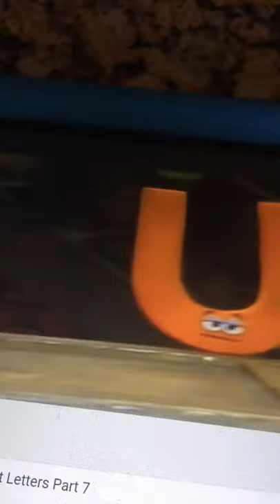Sesame Street Letter U Useful Upbeat Unusual Unbeatable Up Umbrella Underwear